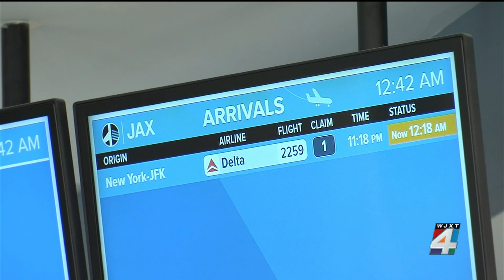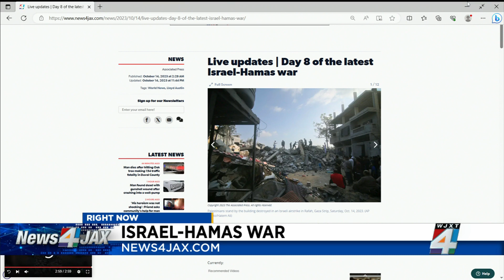‘Just excited to be home’: 18 members of Fernandina Beach church group make it home, 25 more arr...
Eighteen members of a Fernandina Beach church group are back in Jacksonville, and 25 more members are expected to arrive Sunday night after being stuck in Israel amid the violent conflict between Hamas and Israel.  The group with 18 members landed early Sunday at Jacksonville International Airport. They are a part of the 54 members of First Baptist Church of Fernandina that take a trip to the Middle East every year.